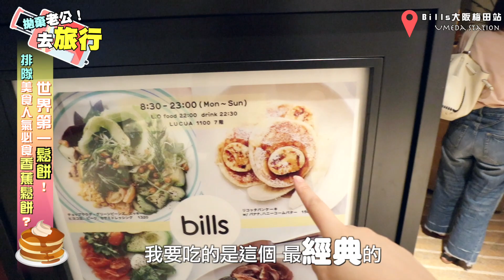【Vlog】世界第一的鬆餅！食得太開心竟然公開自己秘密！😳